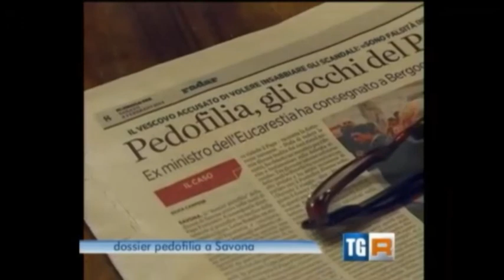Luisa Bonello. ho consegnato al Papa un dossier sulla Diocesi di Savona. TG3 8-2-14